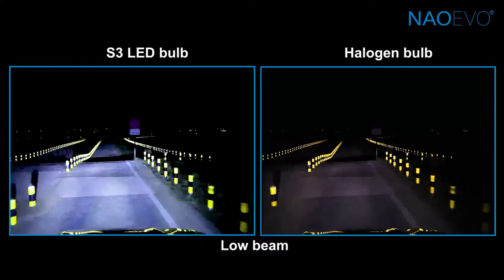Λάμπες LED - Naoevo - S3 | Οδηγίες εκγατάστασης H11